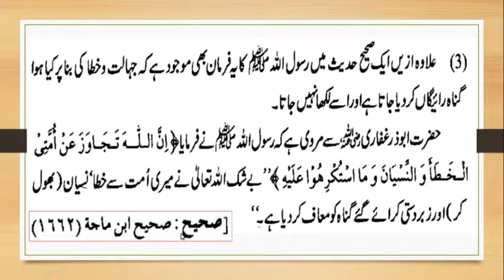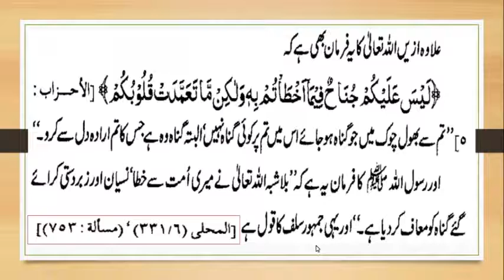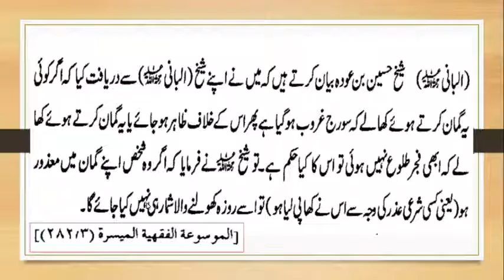Ager koi waqt se pahle iftar ker le to kiya karein By IACTV - Roza Series - 7.16